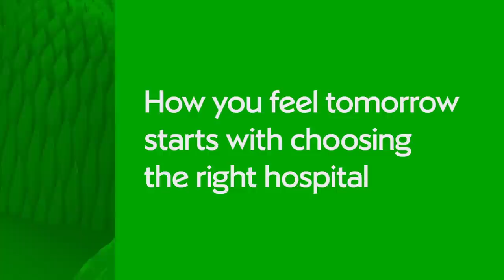Matchday Moments | AFC Wimbledon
Strikes from Ryan Hardie and Ryan Broom struck down the Dons at Home Park, and send the Greens back into the Sky Bet League One play off places.